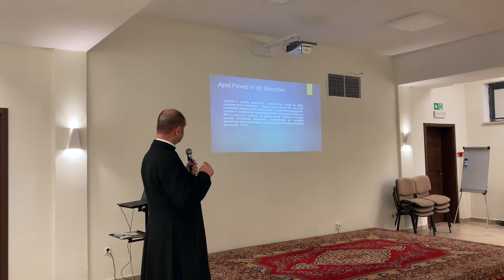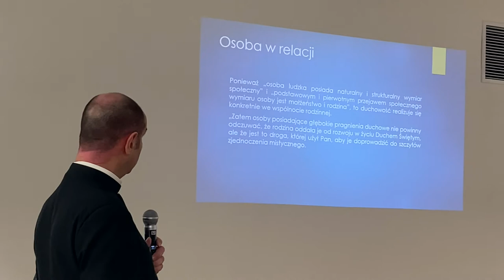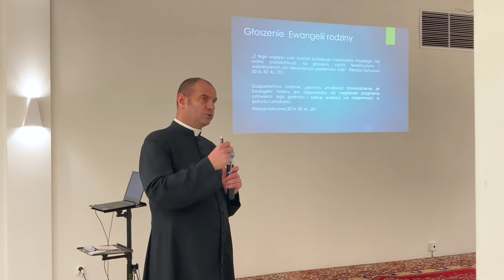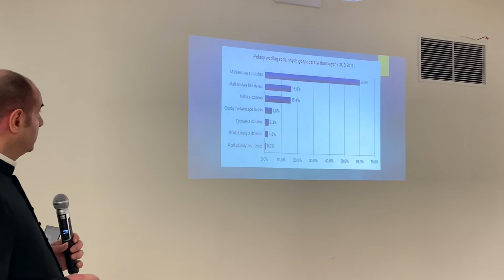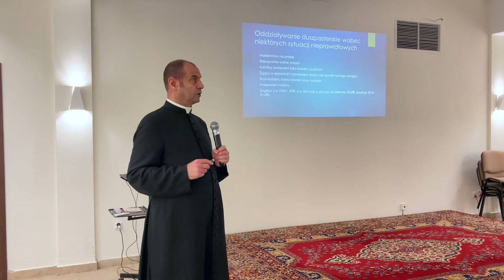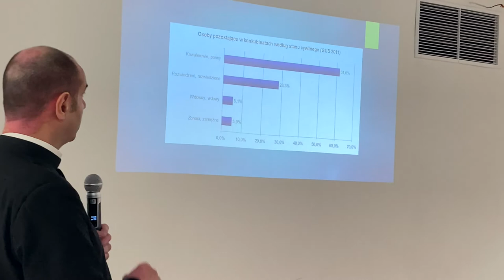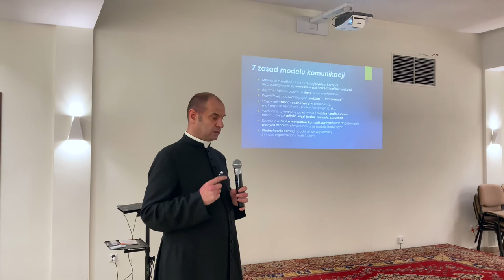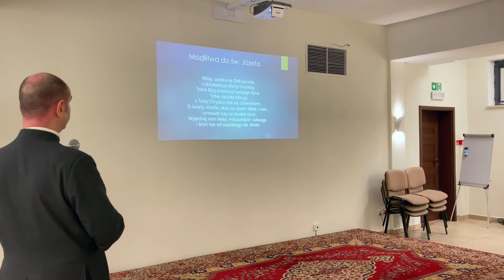Duszpasterstwo Rodzin w nowych czasach. Nowe wyzwania.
Konferencja ks. dra Przemysława Drąga - dyrektora Krajowego Ośrodka Duszpasterstwa Rodzin podczas Spotkania Dekanalnych Duszpasterzy Rodzin i Dekanalnych Doradczyń Życia Rodzinnego Diecezji Siedleckiej w Siedlanowie, 25.lutego 2021 r.